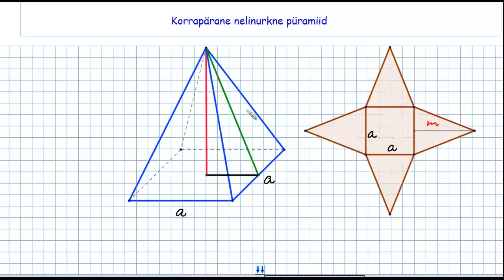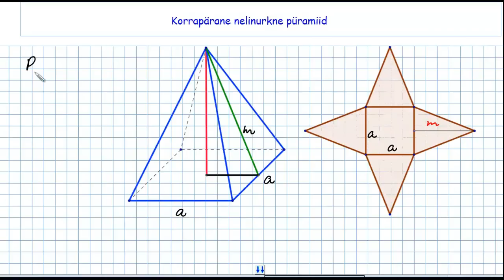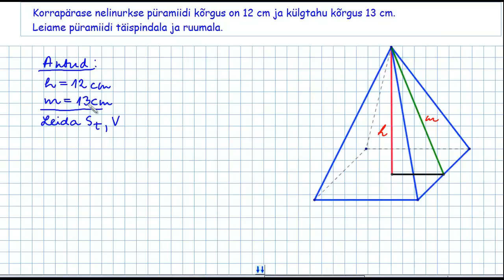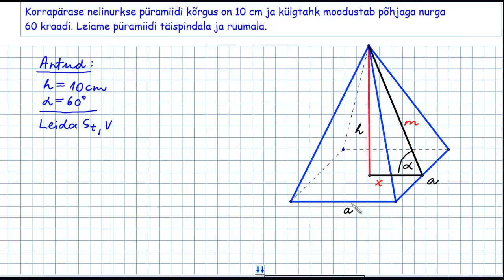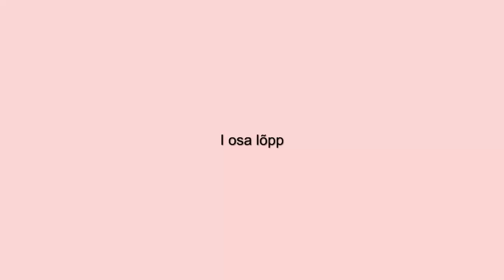Püramiid I osa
Õppevideos alustatakse püramiidi käsitlemist. Video autor on Allar Veelmaa Loo Keskkoolist.